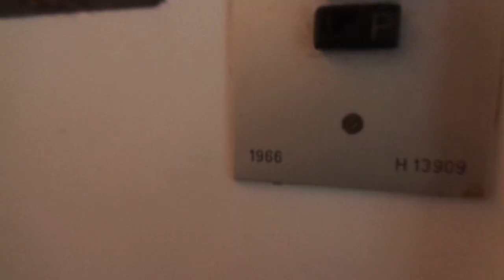Amazing Old 1966 KONE Traction Elevator @ Halmstadinkatu 5, Hanko, Finland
This is a weird place - there is another elevator here, that got replaced by KONE in 2018, but luckily, this one was still left completely original!

Location: Halmstadinkatu / Halmstadsgatan 5, Hanko / Hangö, Finland

Brand: KONE
Type: Traction
Year installed: 1966
Floors served: 4 (P, 2, 3, 4)
Serial: H 13909
Capacity: 3 persons or 240 kg